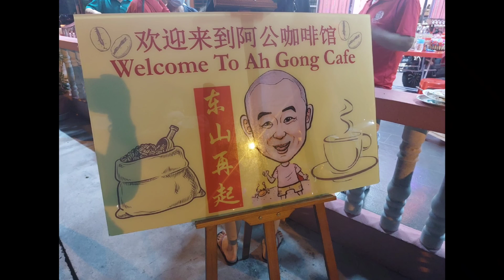SR Family| 吉胆岛 | Pulau Ketam |水蓉大家庭吉胆岛3天2夜游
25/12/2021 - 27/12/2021